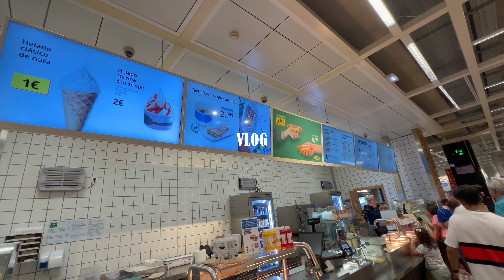VLOG: Circuito de Jerez, Haul y Compras en Primor e IKEA 🏁🛍️ NAPA Racing Weekend 🔥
¡Hola a tod@s! Y bienvenid@s un día más a DebVlog's ✨ Yo soy Debla 💗 y hoy os llevo conmigo al Circuito de Jerez para disfrutar de un día lleno de emoción en el NAPA Racing Weekend, donde presenciamos un increíble evento de coches con Porsche y Toyota en acción. Incluso hubo un accidente que hizo que la carrera se detuviera por un tiempo, ¡qué momento!

Después del día de carreras, me acompañáis a hacer unas compras rápidas en IKEA y Primor, y terminamos con una merienda deliciosa de yogur helado en un lugar nuevo que estábamos probando y no podían faltar los rollitos de canela o cinnamon rolls de IKEA y los perritos calientes también de IKEA.
Paso por Primor ¡Y os hay un mini haul de mis compras! 🛍️

Espero que disfrutéis mucho el video, la semana que viene subiré un vídeo más larguito 🫶🏼

¿Has estado alguna vez en un sitio parecido? ¿Qué te ha parecido? Os leo en comentarios ⏬

¡Nuevo Canal de WHATSAPP! 🌸 DEBVLOG'S 🗞 Avisos 🫐 Comidas 🥑 Mango 🐾 Mi Día A Día 👩🏻‍💻🍵